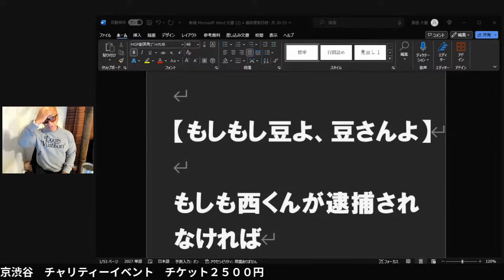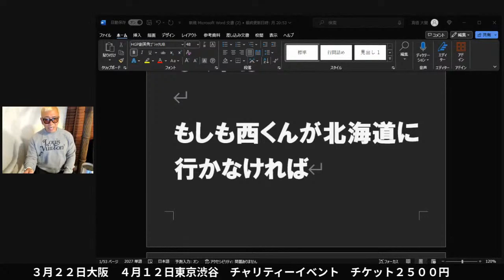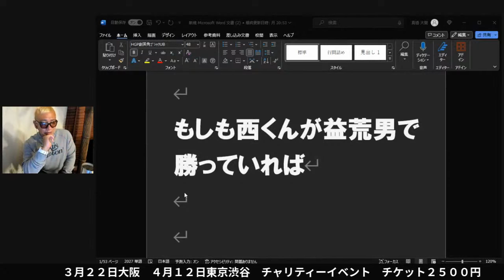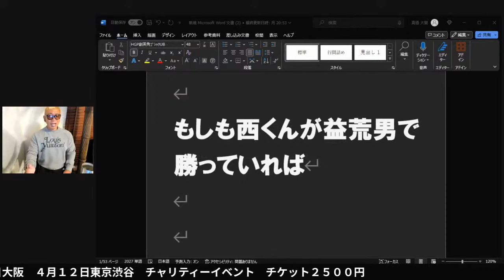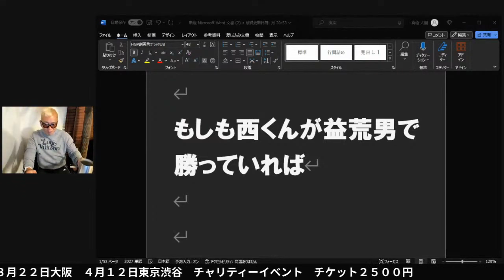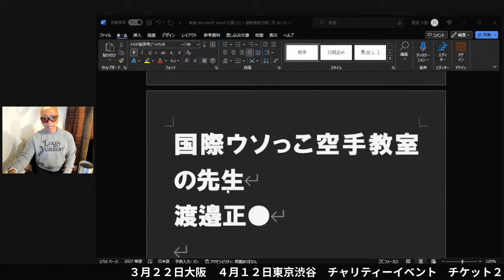西山の人生はここで変わった。